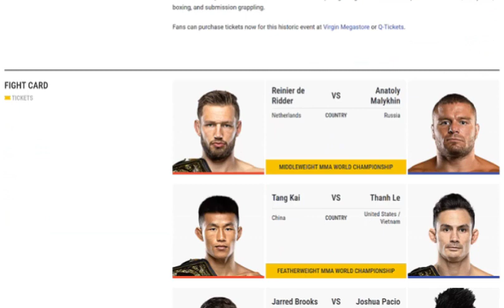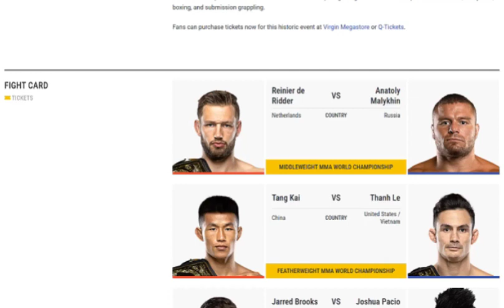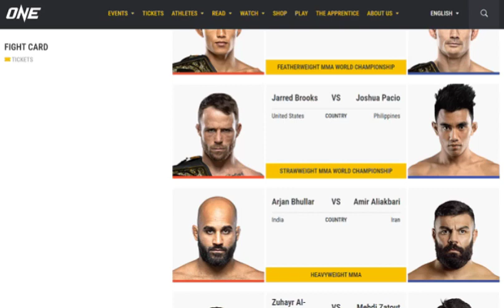ONE 166 Qatar & Press Conference - Preview